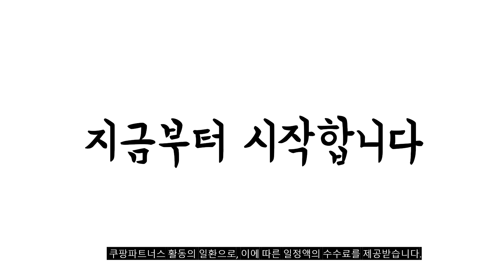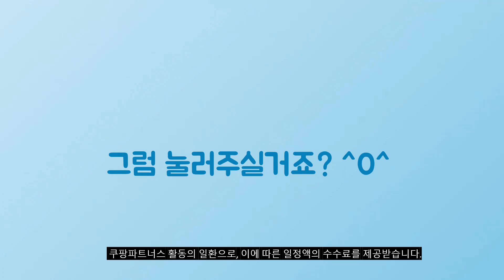2024년 가성비대박 내장탕 추천순위 TOP10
❤️❤️❤️ 내장탕 구매 가격 평점 리뷰 정리해 봤어요! ❤️❤️❤️

[00:06]
10위. 진한 소내장탕 600g 6개 [30,270원]

[00:11]
9위. eTV [etv][임성근] 한우 특내장탕 700g 4개 [28,200원]

[00:17]
8위. 진한 소내장탕 600g 5개 [25,370원]

[00:22]
7위. #[임성근] 조리기능장 의 한우특내장탕 700g X 5팩  [27,710원]

[00:28]
6위. 진한 소내장탕 600g 2개 [10,950원]

[00:33]
5위. 진한 소내장탕 600g 4개 [21,800원]

[00:39]
4위. 청춘을 담은 청담 소내장탕 650g (냉동) 8개 [43,270원]

[00:44]
3위. 청춘을 담은 청담 소내장탕 650g (냉동) 4개 [24,120원]

[00:50]
2위. #(맛쿡) 푸짐한 건더기가 끝내주는 양평해장국 가성비갑 해장국  [37,980원]

[00:55]
1위. 청춘을 담은 청담 소내장탕 650g (냉동) 5개 [29,500원]